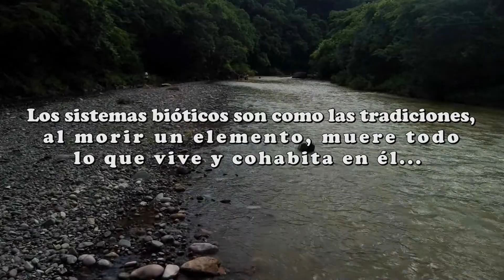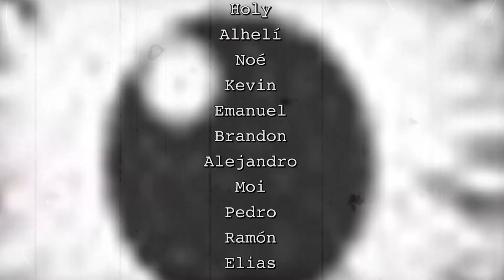Caminata @ orilla de un Río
​@musicaybailetradicionalac3008  Los guachit@s y no tan guachit@s exploran y respiran el aire fresco a la orilla del río de Copuyo, después escuchan con atención una plática de compartición académica sobre la importancia y los usos del ecosistema de la selva baja caducifolia que se encuentra en gran parte de Tierra Caliente, actividad realizada en el XVIII Campamento de Verano ¡Música para Guachit@s!

2022 / DJI + Smartphone / Michoacán